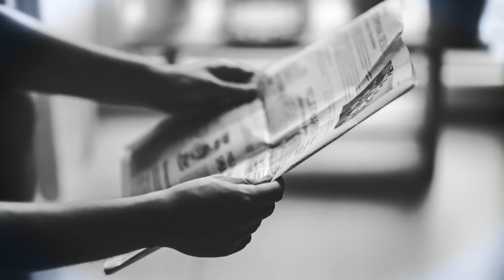Poparcie Trzaskowskiego przez lewicę - J. Zimmermann (Lewica), J. Zgierski | Wolne Głosy